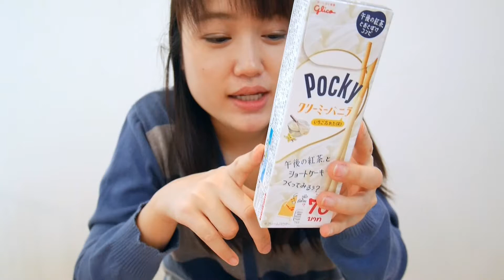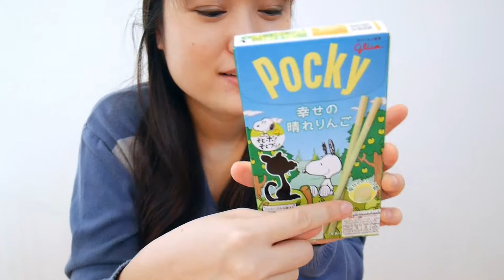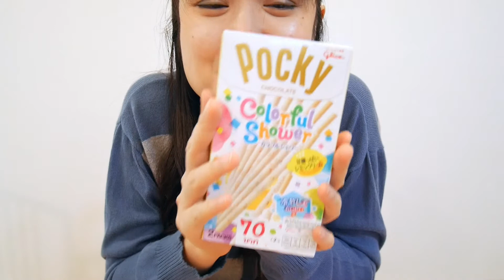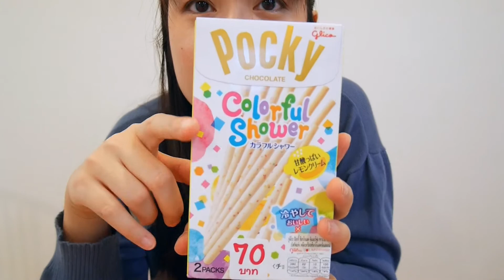Review Pocky from Daiso รีวิวป๊อกกี้จากไดโซะ | อยากกินอะไรต้องได้กิน |~ linching2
Review Pocky from Daiso รีวิวป๊อกกี้จากไดโซะ | อยากกินอะไรต้องได้กิน |
ซื้อเองมาจากไดโสะ